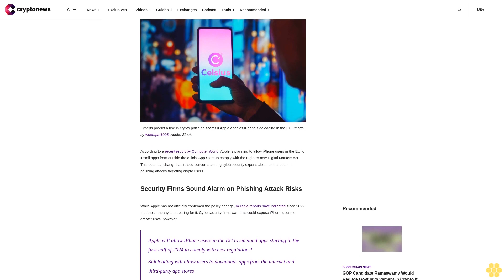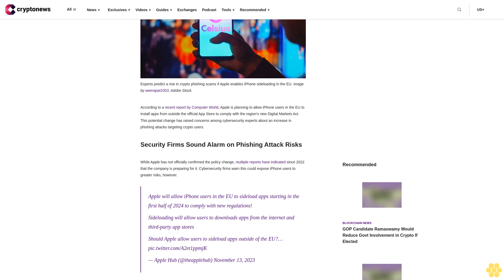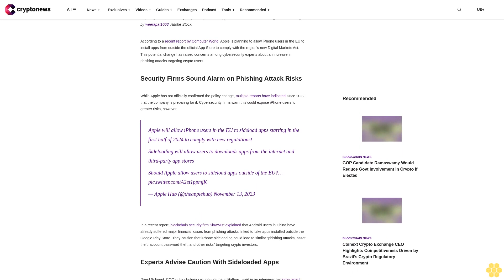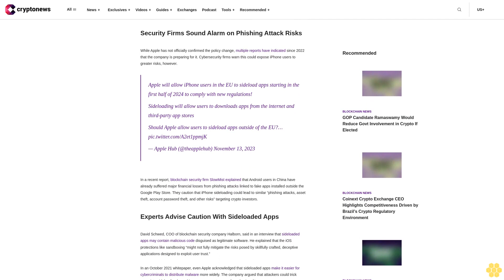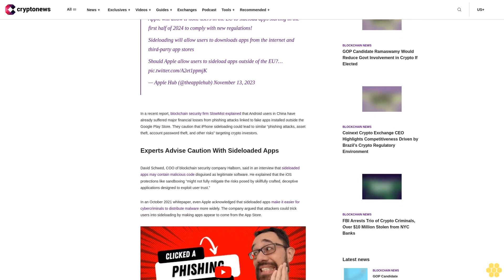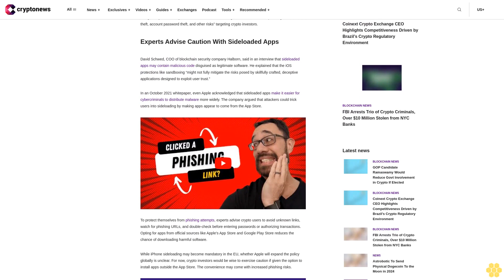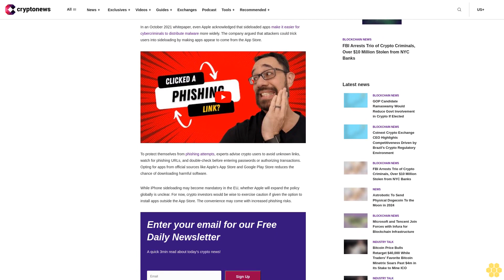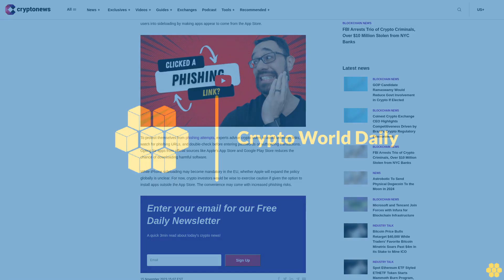iPhone Sideloading Could Increase Crypto Phishing Attacks, Experts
According to a recent report by Computer World, Apple is planning to allow iPhone users in the EU to install apps from outside the official App Store to comply with the region’s new Digital Markets Act. This potential change has raised concerns among cybersecurity experts about an increase in phishing attacks targeting crypto users.

Security Firms Sound Alarm on Phishing Attack Risks.

While Apple has not officially confirmed the policy change, multiple reports have indicated since 2022 that the company is preparing for it. Cybersecurity firms warn this could expose iPhone users to greater risks, however.

Apple will allow iPhone users in the EU to sideload apps starting in the first half of 2024 to comply with new regulations!
Sideloading will allow users to downloads apps from the internet and third-party app stores
Should Apple allow users to sideload apps outside of the EU?…
— Apple Hub (@theapplehub) November 13, 2023

In a recent report, blockchain security firm SlowMist explained that Android users in China have already suffered major financial losses from phishing attacks linked to fake apps installed outside the Google Play Store. They caution that iPhone sideloading could lead to similar “phishing attacks, asset theft, account password theft, and other risks” targeting crypto investors.

Experts Advise Caution With Sideloaded Apps.

David Schwed, COO of blockchain security company Halborn, said in an interview that sideloaded apps may contain malicious code disguised as legitimate software. He explained that the iOS protections like sandboxing “might not fully mitigate the risks posed by skillfully crafted, deceptive applications designed to exploit user trust.”

In an October 2021 whitepaper, even Apple acknowledged that sideloaded apps make it easier for cybercriminals to distribute malware more widely. The company argued that attackers could trick users into sideloading by making apps appear to come from the App Store.

img src=" alt="" width="480" height="360"

iframe title="Clicked A Phishing Link? Here’s What Happens And What To Do Now" width="640" height="360" src=" frameborder="0" allow="accelerometer; autoplay; clipboard-write; encrypted-media; gyroscope; picture-in-picture; web-share" allowfullscreen/iframe

To protect themselves from phishing attempts, experts advise crypto users to avoid unknown links, watch for phishing URLs, and double-check before entering passwords or authorizing transactions. Opting for apps from official sources like Apple’s App Store and Google Play Store reduces the chance of downloading harmful software.

While iPhone sideloading may become mandatory in the EU, whether Apple will expand the policy globally is unclear. For now, crypto investors would be wise to exercise caution if given the option to install apps outside the App Store. The convenience may come with increased phishing risks.

            Sign Up